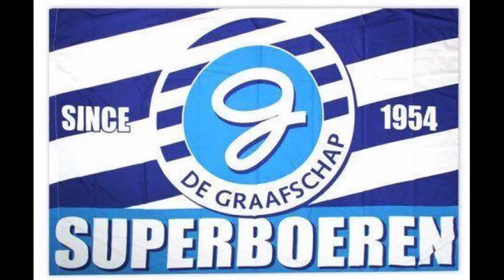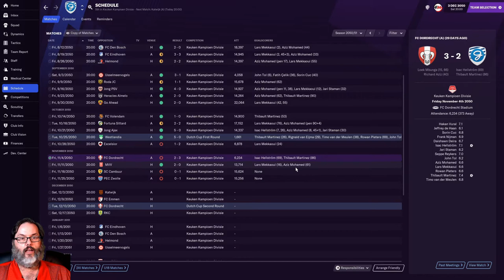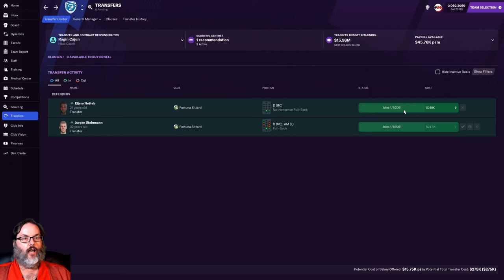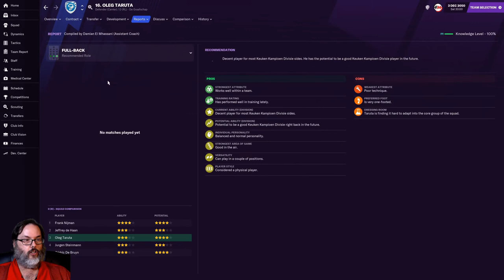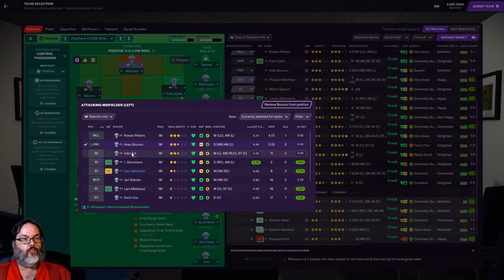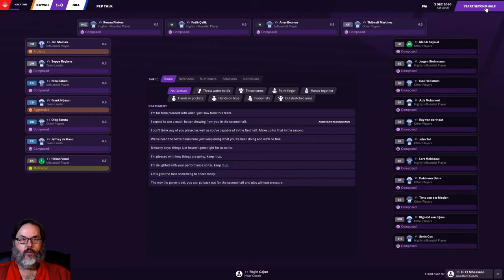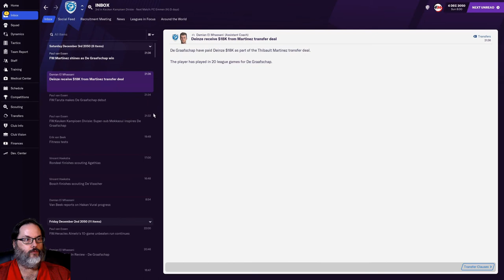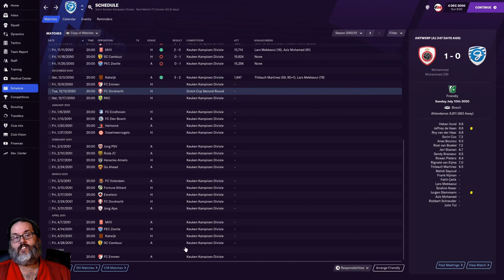NEWS FOR THE WEEK - FM21/DE GRAAFSCHAP - UP THE ORANGE - EP. 5